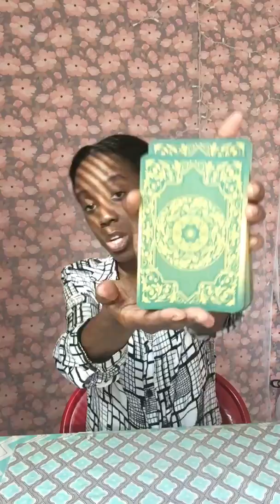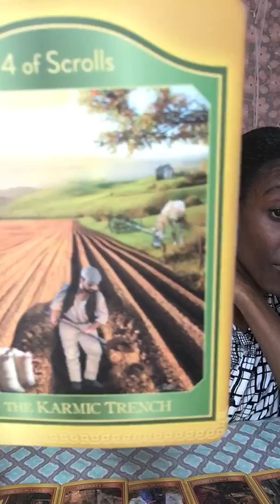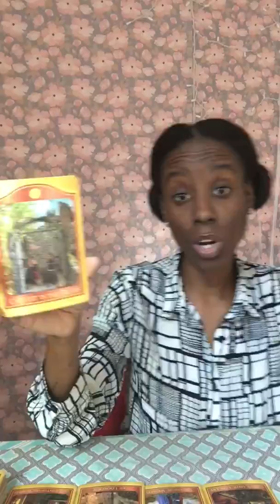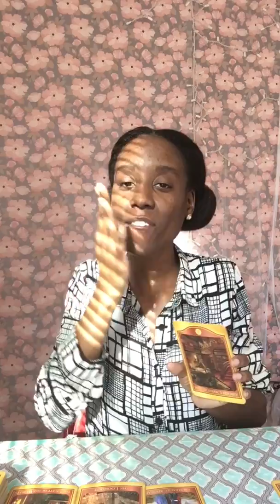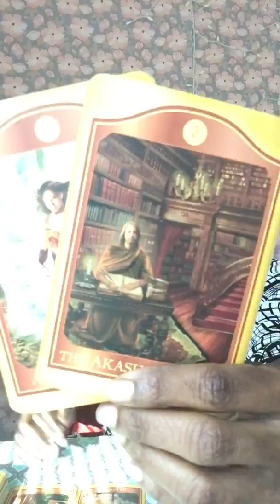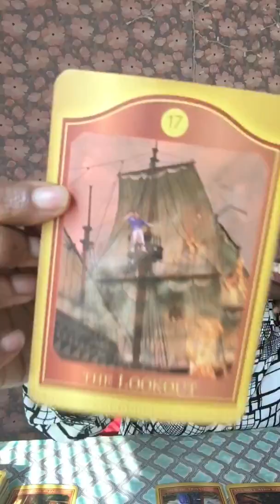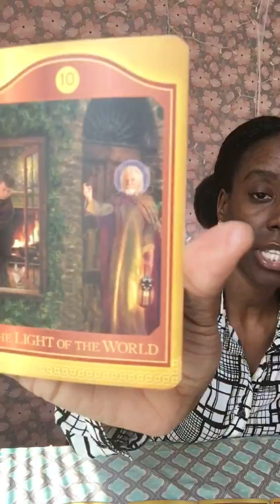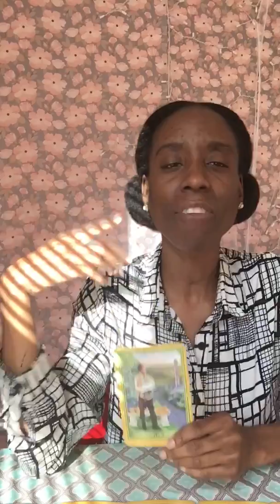If You Don't Clear This Karma, You Will IMPLODE...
Weekly Tarot Energy Report for 11/11/19-11/17/19 for all 12 zodiac signs (Aquarius, Gemini, Libra, Capricorn, Taurus, Virgo, Pisces, Scorpio, Cancer, Leo, Aries, and Sagittarius)

Thank you so much for tuning into my channel. My name is Mē and I am a spiritual advisor and tarot & energy reader. On this channel you will get energy forecasts and tips of how to navigate this energy.
The tools that I use in my toolkit are tarot, talks, journaling, and meditation. These are what I will be suggesting and laying out for the tribe.
I have been giving accurate personal readings for years now and have done 1,750+ readings at this point in my career. You can check out my Instagram @MessagesByMe to look at my hundreds of testimonials.

Deck used for reading:
The Akashic Tarot by: Sharon Anne Klinger & Sandra Anne Taylor